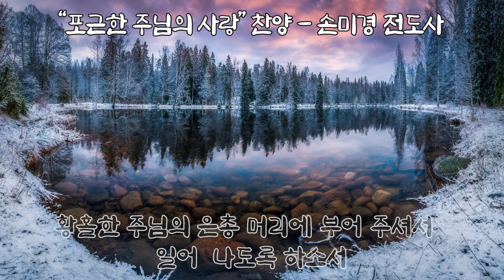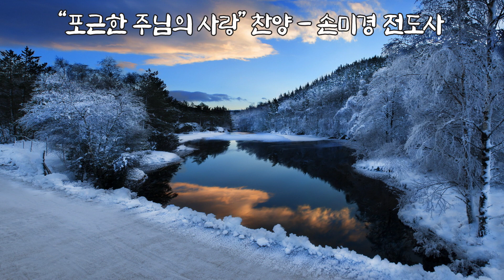포근한 주님의 사랑